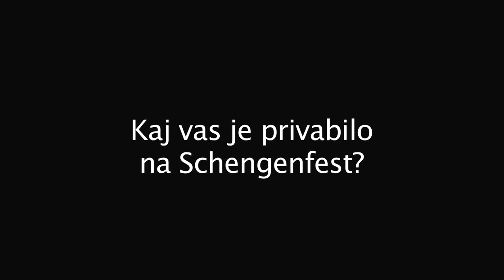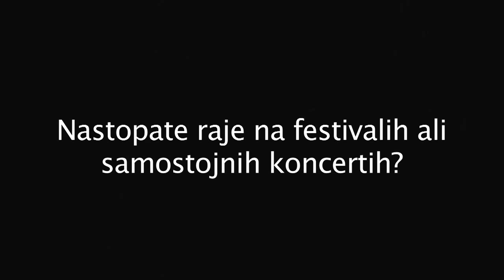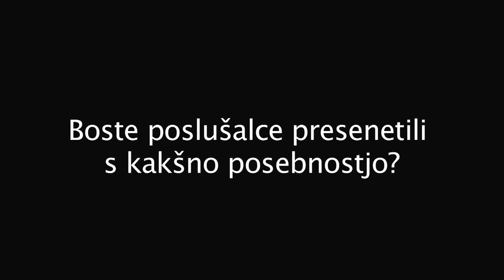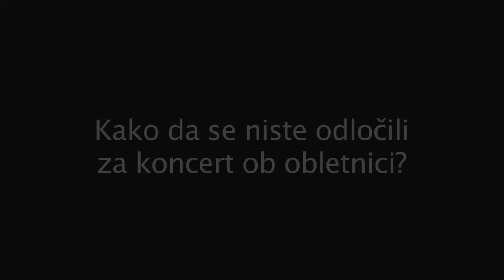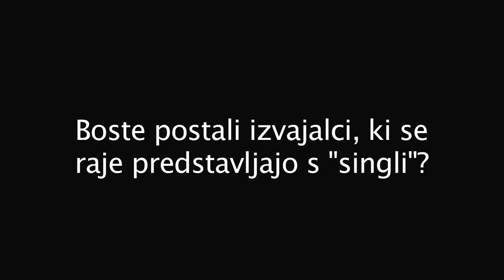( Big foot mama na Schengenfestu '10.mp4